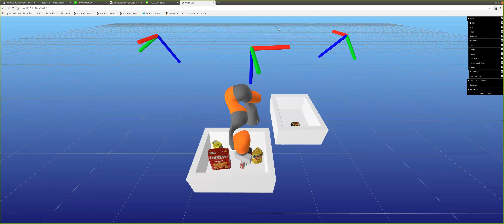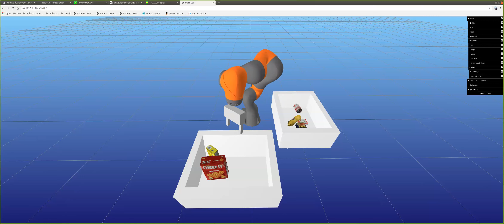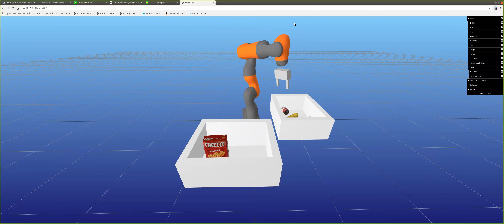Clutter clearing demo (v2)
Uses object meshes / ground truth segmentation and 3 depth cameras to perform pick and drop.

Perception system is implemented using Open3D by matching the meshes to segmented point cloud.